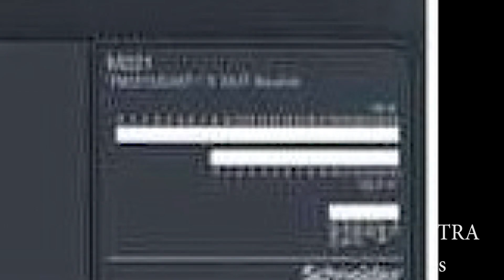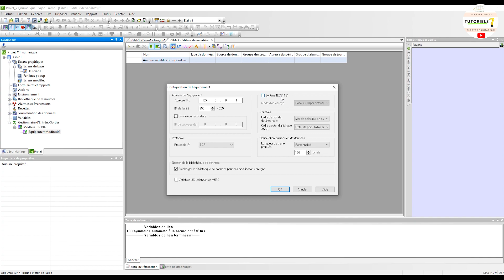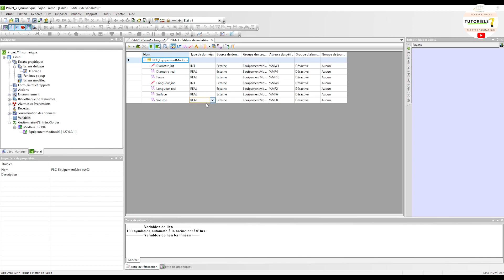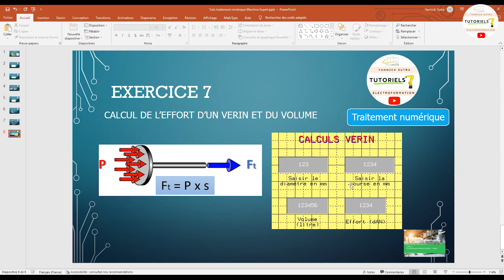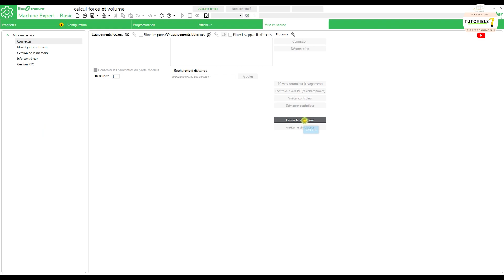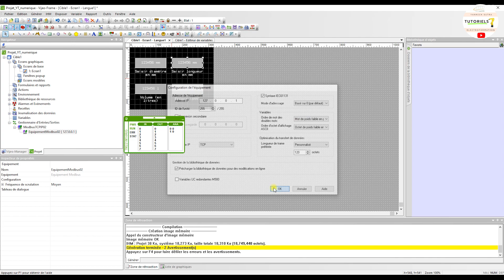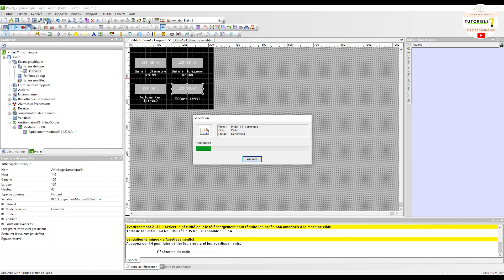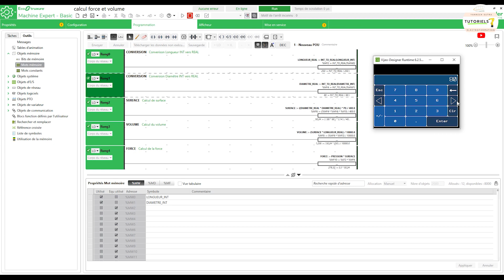010 Calculs F et volume d’un vérin 2 sur 2 (Tutoriel : Traitement numérique – Machine expert Basic)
010 Calcul de l’effort d’un vérin 2 sur 2 (Tutoriel : Traitement numérique – Machine expert Basic)

Nous souhaitons afficher sur un IHM :
- L’effort d’un vérin exprimé en daN
- Le volume de la chambre du vérin exprimé dm3 (litres)
L’opérateur saisira sur l’IHM :
- Le diamètre du vérin (en mm) : 10 – 16 – 25 – 40 – 50 – 63 – 80 – 100 par exemple
La longueur de la tige (course en mm) :  10 – 25 – 50 –80 –100 –125 –150 – 200 – 300 – 400 – 500 par exemple

La pression du réseau exprimé en bars (daN/cm²) est une valeur constante de 5,5 bars.
On utilisera des mots flottants (%MFi) – réels – 32 bits pour effectuer les calculs et la valeur PI (3,141592) sera stockée dans un mot constant de type réel (%KF)
Les valeurs saisies à l’IHM (Course et volume) seront stockées dans variable de type INT.

PARTIE IHM et TEST dans cette vidéo